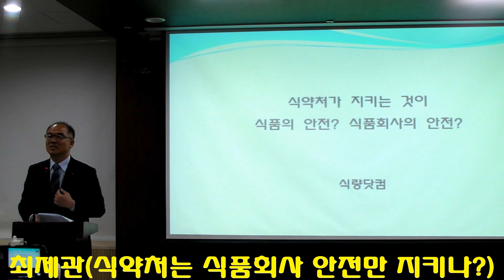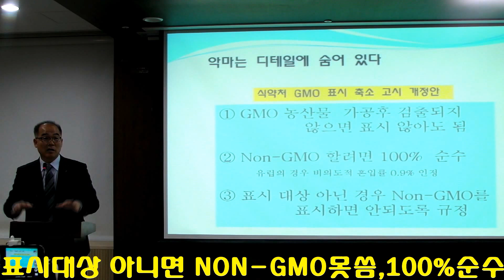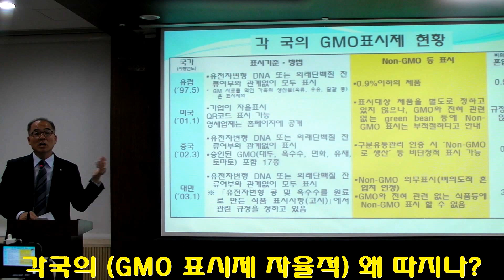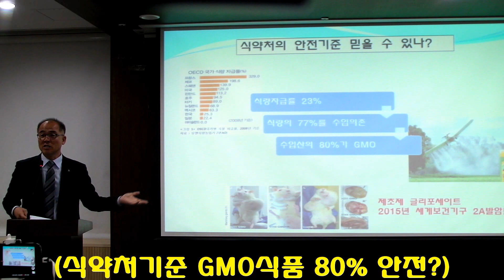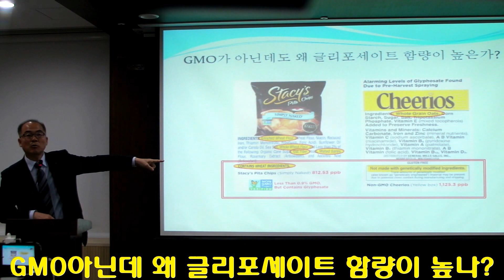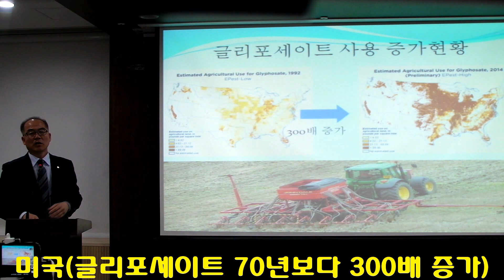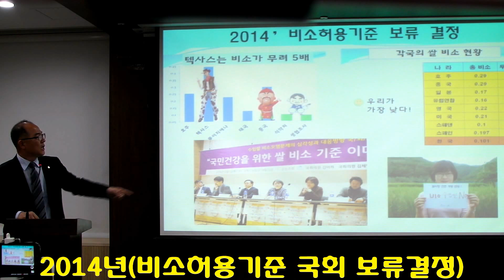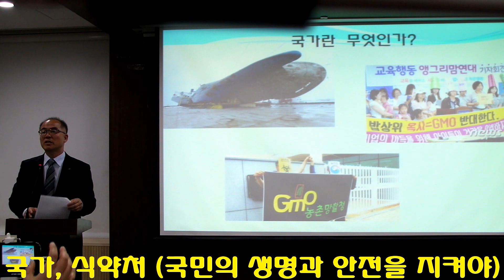최재관(식약처는 식품회사 안전만 지키나)1차 GMO없는바른먹거리운동본부 포럼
대한민국 먹거리와 건강 생태계 위기를 극복하기 위한 non GMO 정책, 식품안전부서와 의약품안전 부서의 분리, 국가적인 식품안전 관리 체제의 개혁을 요구하기 위한 토론회입니다. CMS회원신청해주세여

선거는 투명하고 간단 해야한다. 간편함보다 정확해야하기 때문이다.무너진 "헌정과 주권회복" 하고 대중적 운동정당, 생활정당의 주인으로 깨우쳐 일어나 국가권력, 언론기구를 주권자의 통제아래 두며 정의로운 법치가 숨 쉬는 새로운 나라를 건설하기 위해 노력할 것입니다. 국민주권당 입당

멘붕의 시대 FHD - 18대선 개표부정의 진실, 시민들이 부정선거에 항의하여 투쟁하는 현장을 기록, 원인 추적, 시대정신을 다큐에 담았다. 4년간 취재 권해명 감독님의 다큐 1편 공개

제18대 대통령 부정선거 전자개표기 미분류표 집계 총람!! 18대대선 개표부정의 단서인 전자개표기13,542 투표구의 미분류표 통계를 선거소송인단 사무처장 최성년님 분석  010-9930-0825  로 이름과 주소, 휴대폰, 신한은행 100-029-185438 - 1만원 입금 확인 후 배송.